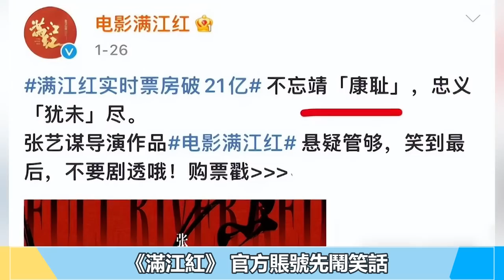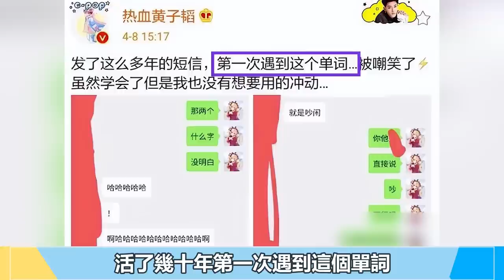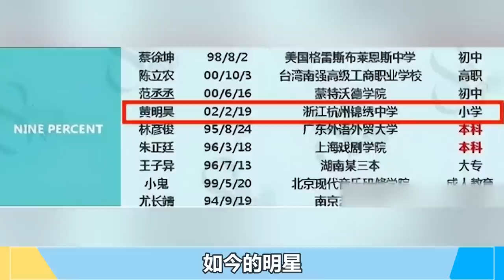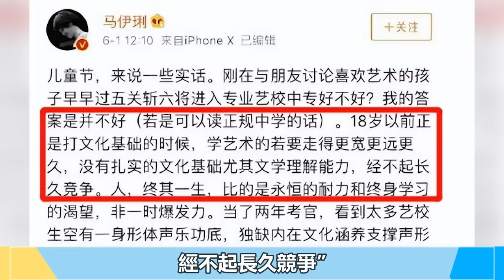明明腦子空空，還硬當演員！這8位“文盲”明星，讓自己成了笑話！王一博 張桐 郝蕾 黃子韜 鞠婧祎 趙露思 吳宣儀 任嘉倫 陳偉霆 陳曉旭 楊冪#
明明腦子空空，還硬當演員！這8位“文盲”明星，讓自己成了笑話！